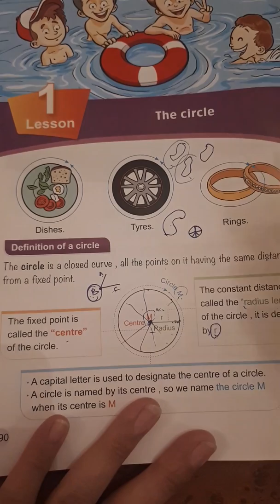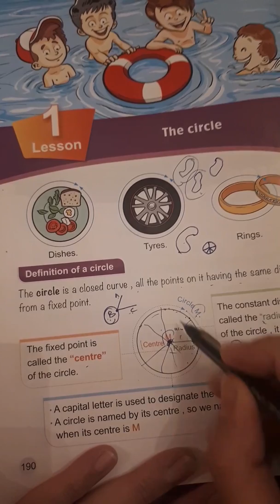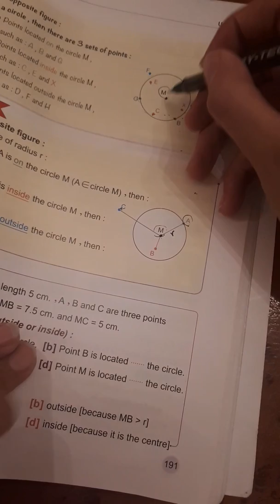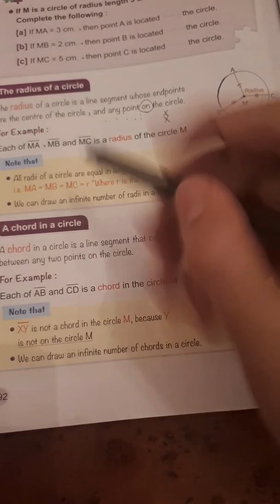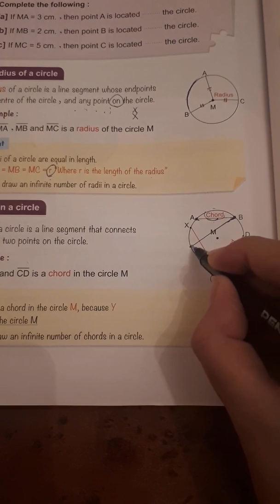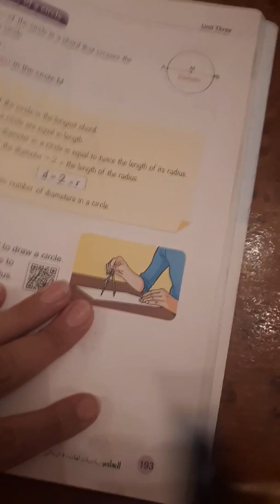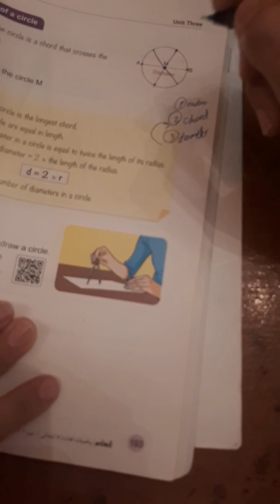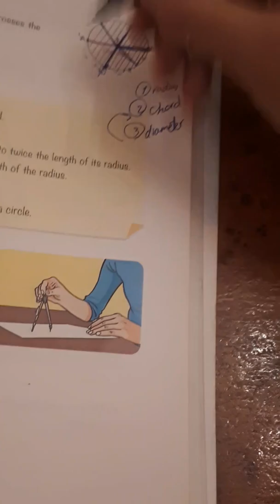Unit 3 , Lesson 1 , circle, junior 5 , first term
Easy math, junior 5   first term , unit 3